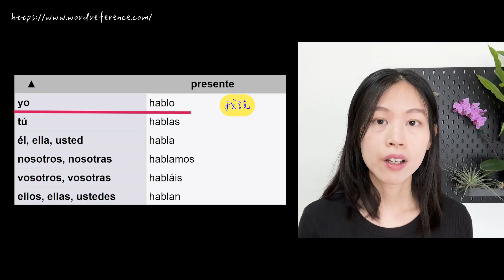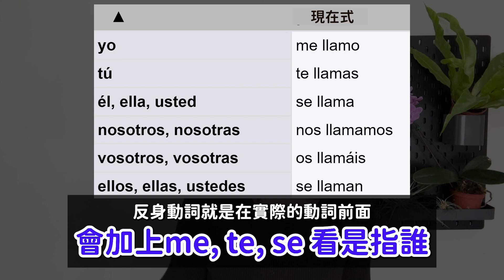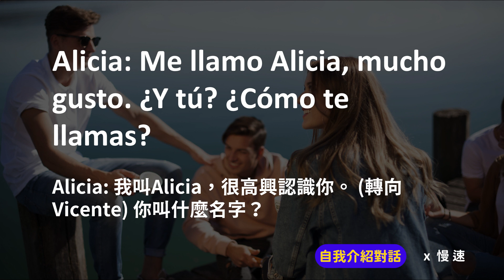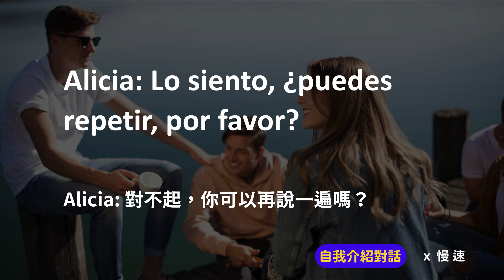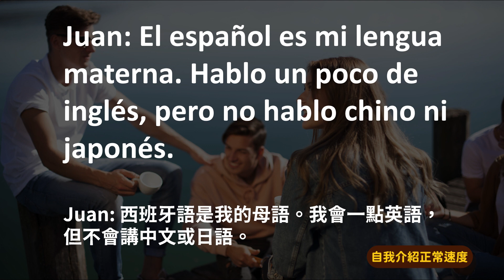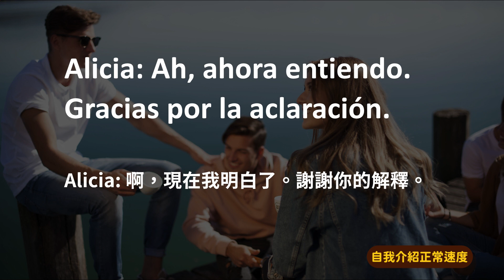你的第一堂西班牙語課/ 西班牙語動詞變化介紹 / Alicia_mundo hispano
📢為中文母語者打造的西班牙語課程： 早鳥優惠中~
不確定自己是否適合這個課程嗎? 請聯絡：

如何用西班牙語做自我介紹，並且講講自我介紹時必備的兩句話跟兩個動詞
這一集是比較硬核的課程，學完這兩個概念馬上可以講個...24句話 😂不是問題~學到賺到囉!
自我介紹時的對話：
“Hola, ¿cómo te llamas?
(Me llamo) Alejandro.  ¿Y tú?
(Yo me llamo) Javier.
¿Hablas español?
Sí. Hablo español.
Sí. Hablo un poco de español.
來講講我們在這一個對話中看到的動詞
「我叫…名字的」、「我說西班牙語」以及他們的動詞變位
Hablar是一般的動詞
Llamarse 反身動詞，
llamar(叫)/ llamarse 名字叫做/)
甚麼是反身動詞呢?他的概念也很簡單，反身動詞是表示「主詞進行的動作回到主詞自己身上」
「llamar (叫)」+「反身代名詞se」 = llamarse  我的名字是/你的名字是/他的名字是
00:00-00:52 自我介紹時的對話
00:52-02:24 hablar的動詞變位介紹
02:25-03:27 直述句變成疑問句的說法
03:28-04:48 llamarse反身動詞解釋
04:49-06:20 llamarse的應用
06:21-08:07 慢速自我介紹
08:08-09:12 正常速度自我介紹

還有更多自己看啦!